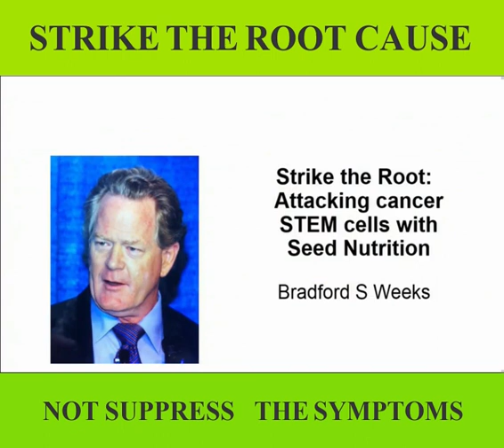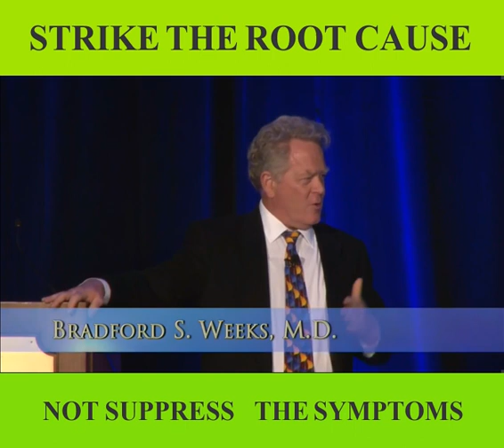No Dieting, How To Shrink Brain Tumor By Adding One Food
Discover how we can reverse cancer naturally. Brain tumor disappeared within 6 months without surgery.